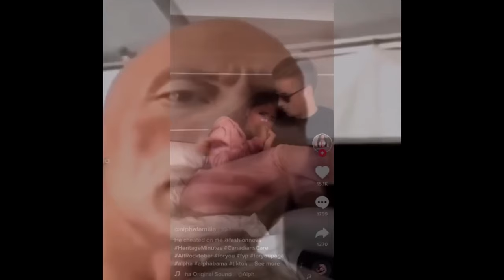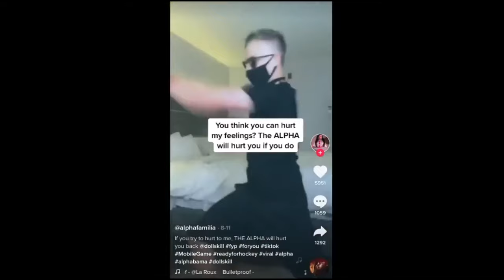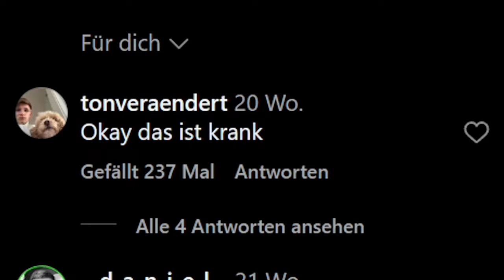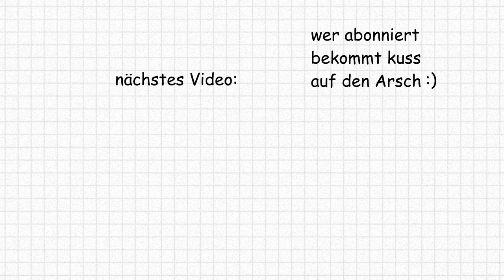Pärchen auf TikTok sind eine ANDERE WELT 💀